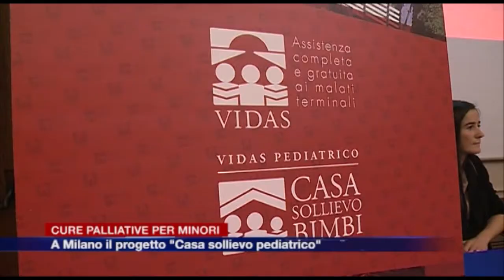Etg - Cure palliative, a Milano il progetto "Casa sollievo pediatrico"